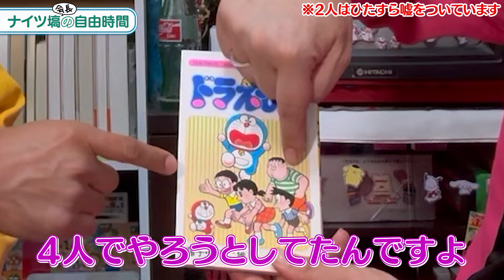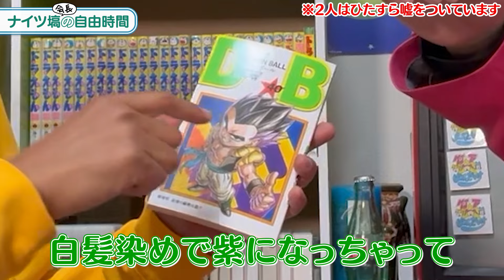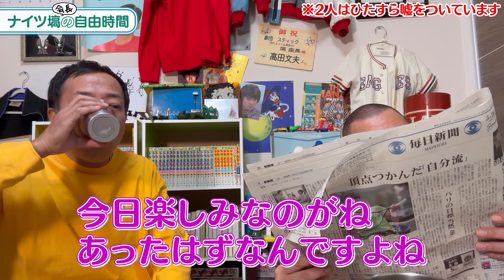【全部ウソ】街裏ぴんくとフリートークしてみた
R-1 2024王者 街裏ぴんくとフリートーク！
と思いきや、聞いたことのない話が続々と…!?
即興の嘘トークをお楽しみください